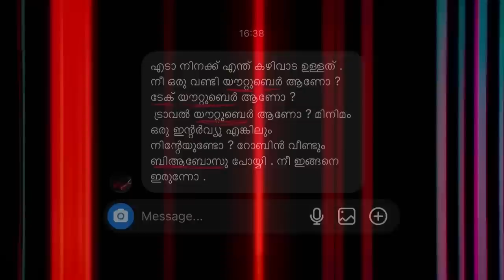RDX & RAMACHANDRA BOSS & CO | Double Review